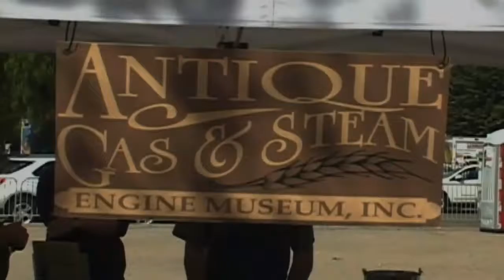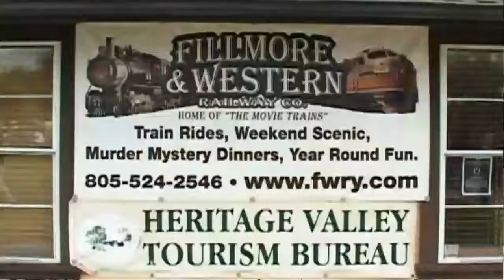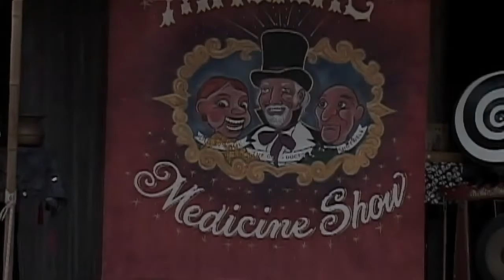About Town STEAM Festival with Richard Senate 2020 Re Master 30min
Join Host Richard Senate as he takes us back in time to the age of steam power locomotives & the STEAM (Science, Technology, Engineering, ARTS & Mathematics) Steam Punk Festival in Fillmore, Ca. Features puppeteer & ventriloquist Dr. Solar & The Dr. Solar Traveling Medicine Show! Episode of the public television program About Town with Richard Senate. Produced by Barrett Productions, Ventura, Ca. (c)2017 Barrett Productions.